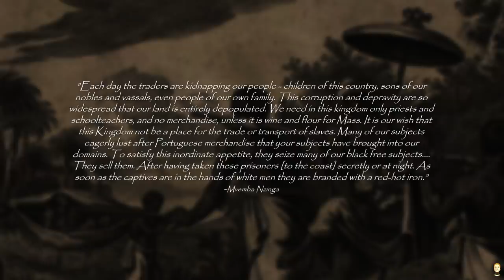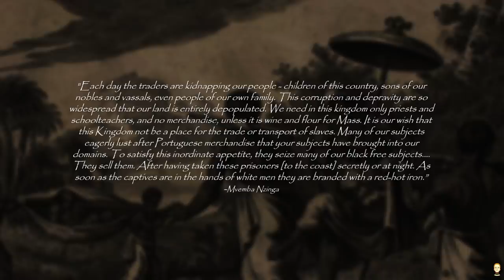Unequal Exchange Between African Kingdoms & Foreign Powers